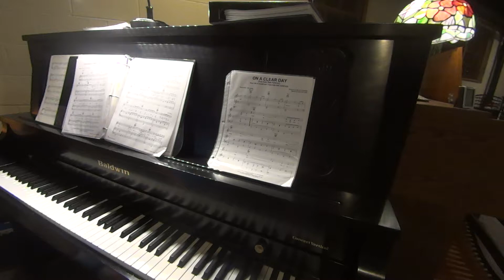Yesterday, When I Was Young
Composed by Charles Aznavour